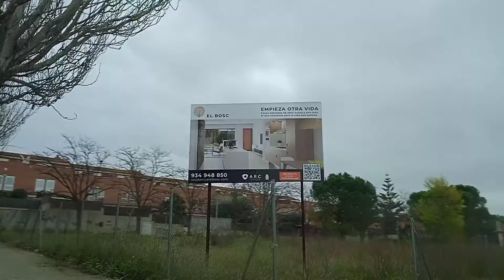Driving at my Seat Arona